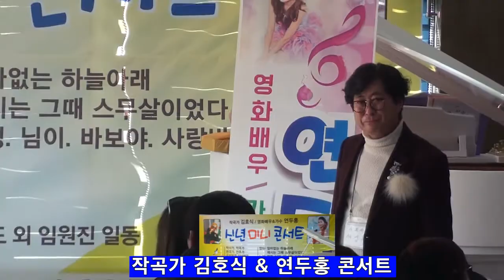섹시 스타 가수 연두홍 / 연정 / 작곡가 김호식 & 연두홍 미니콘서트